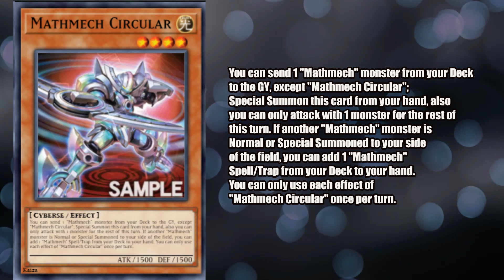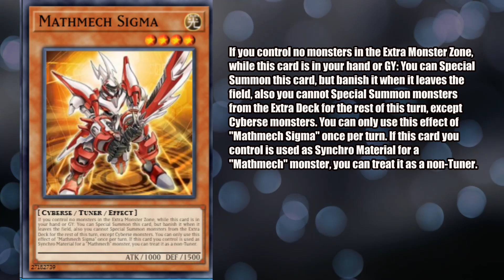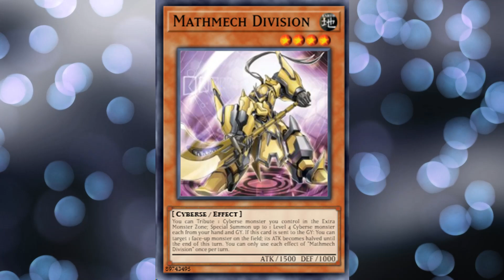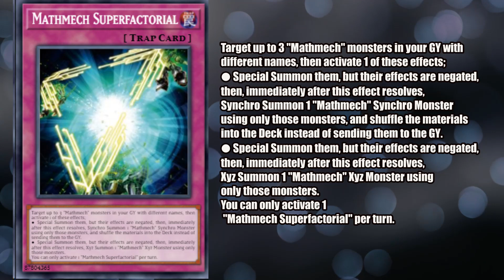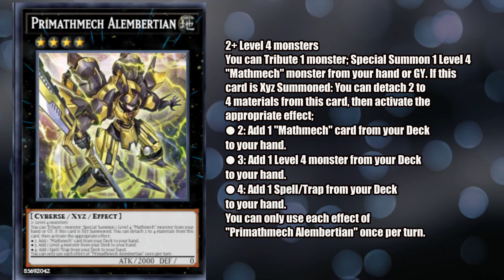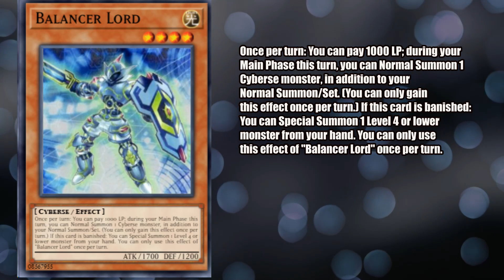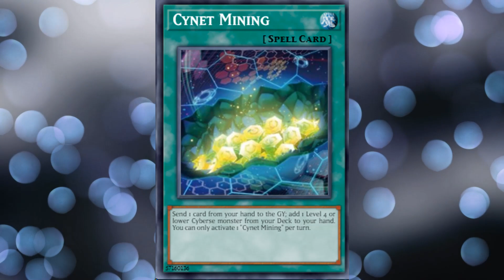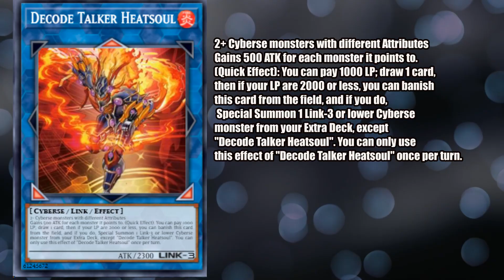MATHMECH FULL DECK GUIDE post Mathmech Circular (deck profile + combo guide)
Mathmech will be an insane deck after the new support... I made a guide on how to play the deck but since the deck can use outside cyberse support I couldn't go as deep as I wanted to without making the video 10 hours long. I Hope you will at least get the basics of how the deck can play from this guide ^_^

Chapters:
0:00 intro
0:25 card-by-card
10:27 deck profile
15:21 combo 1
16:56 combo 2
18:12 combo 3
20:34 combo 4
21:51 outro